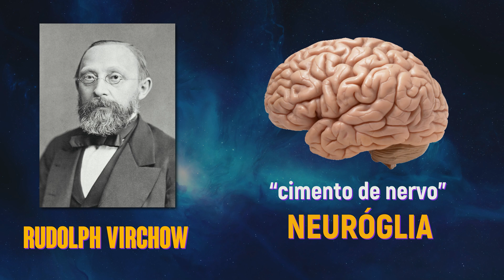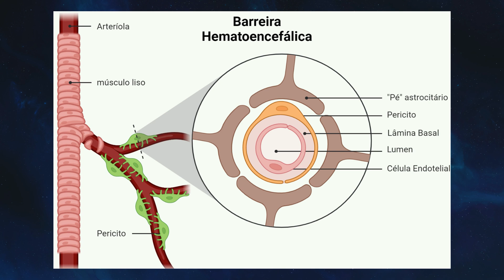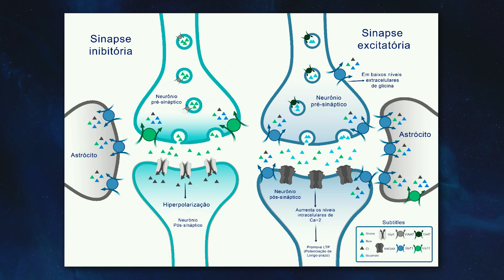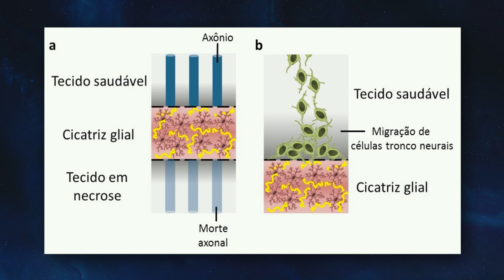ENTENDA PARA QUE SERVEM OS ASTRÓCITOS!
Que os neurônios são células do nosso sistema nervoso, responsáveis pelo processamento cognitivo que o cérebro executa, todos que já viram algum vídeo aqui do canal sabem, mas, você sabia que o neurônio não é o único tipo de célula do cérebro?  Afinal, você sabe o que são astrócitos?

Podemos dividir os astrócitos em dois grandes tipos: os astrócitos protoplasmáticos, que estão presentes na substância cinzenta, e os astrócitos fibrosos, presentes na substância branca.

Os astrócitos são fundamentais para a nutrição do neurônio, para a plasticidade neuronal e para a sobrevivência neuronal.

Referências:
BEAR, M. F.; CONNORS, B. W.; PARADISO, M. A. Neurociências:
Desvendando o sistema nervoso. 2ª ed. Porto Alegre: Artmed, 2002.